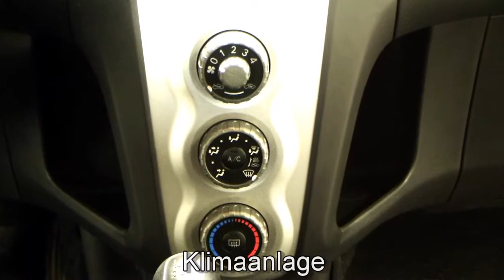Toyota Yaris 1,0 VVT-i Cool 101060 Aquarellblau metallic Klimaanlage TOYOTA